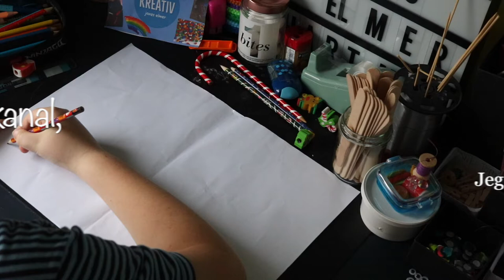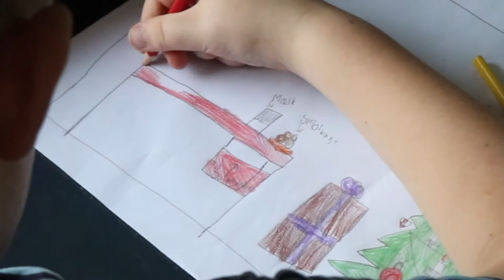Drawing a Christmas drawing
Name: Jonas
You’re welcome